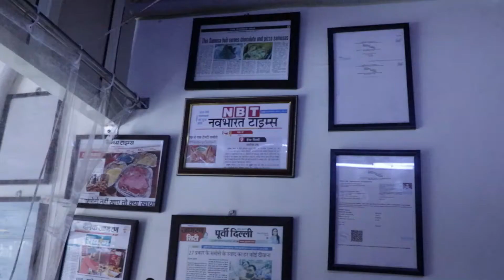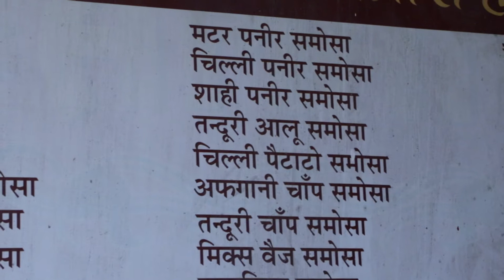One Of The Best Samosa In Delhi | Krishna Nagar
Are you a samosa lover too?
Then you must head to this place in east delhi- Samosa Hub, Krishna Nagar.
They serve a wide variety of samosas - tandoori paneer samosa, pizza samosa, pasta samosa and even mango, blueberry & chocolate samosa :D Too hard to believe?
Watch this video as we explore this samosa paradise.
Do let us know your views on this video in the comment section down below :)

-Team
Happy Tummy Diaries